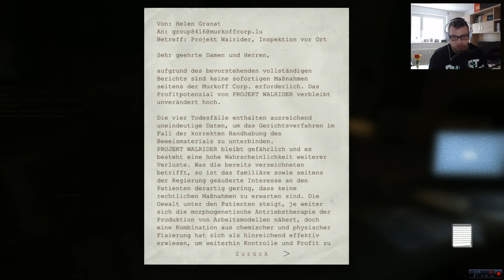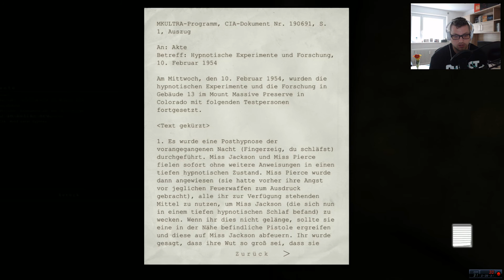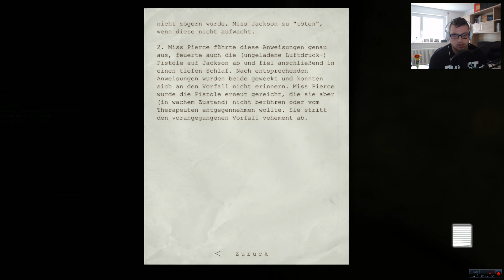Let's Play Outlast #002 verstecken oder sterben (HD) (Facecam)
DER REINSTE HORROR

Blutrünstige Kannibalen, wahnsinnige Ärzte, durchgeknallte Patienten und wir mitten drin. Outlast schickt uns auf einen echten Horror-Trip.

In der Rolle des Journalisten Miles Upshur statten wir der Irrenanstalt Mount Massive einen investigativen Besuch ab. Laut eines Insider-Tipps sollen dort mysteriöse Dinge vor sich gehen. Man munkelt sogar von illegalen Experimenten an den Insassen. Natürlich wollen wir der Sache auf den Grund gehen. Wichtigstes Werkzeug ist dabei unsere Kamera, mit der wir den Besuch dokumentieren.

Titel: Outlast
Genre: Action, Abenteuer, Indie
Entwickler: Red Barrels
Publisher: Red Barrels
Veröffentlichung: 4. Sep. 2013